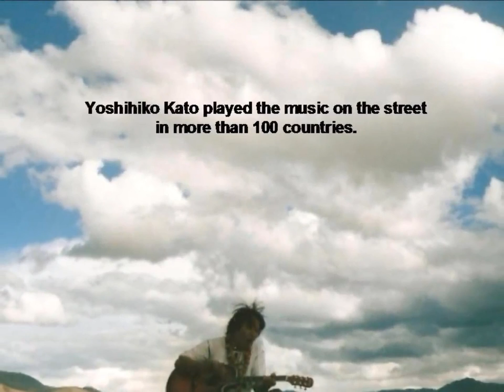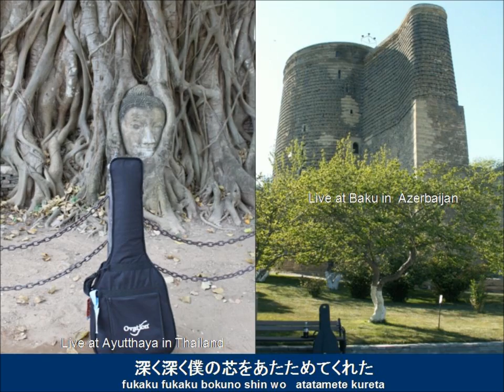So Far Away / Yoshihiko Kato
2013年2月3日リリースのアルバム「キボウノヒカリ」収録曲「So Far Away」作詞作曲：加藤吉彦
本PVは世界100ヶ国以上の路上で歌い続けてきた彼のStreet live Photosが使われています。
"So Far Away" is a song by Japanese Pop rock singer "Yoshihiko Kato", from the 2013 album "Kibou no Hikari".  It was written by Yoshihiko Kato.
He played the music on the street in more than 100 countries. We made this music video by the Street Live Photos.